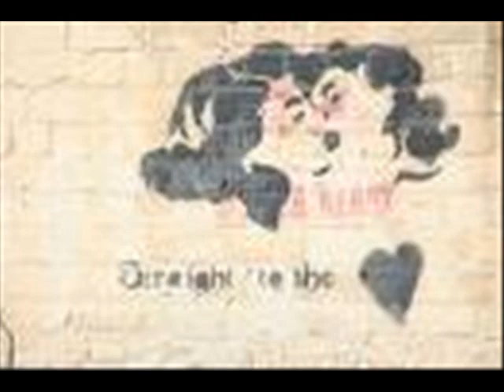LESBIANAS Y ARTE / LESBIANS AND ART CHICO BUARQUE CALA A BOCA BARBARA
eanne Mammen Gerda Wegener Joy Argento Louise Hervieu Romaine Brooks Leonor Fini Solomon
Louise Breslau Franz Von Bayros Marie Laurencin Rimbault Foujita Egon Schiele Gustav Klimt
George Callot Prilidiano Pueyrredon Picabia Rodin Iturrino Balthus Toulouse Lautrec
Achille Devéria Jan Sluitjers Renoir Tamara de Lempicka Frida Kahlo Martin Van Maele
Jean Auguste D. Ingres Paul Delvaux Degas Lawrence Alma Tadema Gustav Courbet
Frans Floris Liberi Fragonnard Jean de Bosschére Renée Ringel Pierre Gandon Manara
Jean Albert Carlotti Escuela de Fontainebleau Georges Vila Clovis Trouille Suzanne Ballivet
Rafael Pérez W. Hutter Svetlana Bogreva Anónimas Pablo Picasso Kevin Townson Paul Emile Beccat Corinth Shunga Sem George Grosz Henri Matisse Lindsay Mariette Lydis Arte hindú
André Lhote Van Dongen Louis Icart Paul Avril Pierre Bonnard Ernst Ludwig Kirchner
Barbier Albert Marquet Füssli Rojan Pere Pruna C.F.Malpertuy Willy Pogany Fantin Latour
Peter Fendi Adrien Saint Agen Monique Rouver Eliseu Visconti Genevieve Steel Vertés Hare Pascal Pia Otto Müller Otto Kopp Mario Tauzin julio Zacchrisson Otto Schoff Pollaiolo Vania Zouravliov Lobel Riche Krogh Pierre Jaouen Boucher Walter Klemm R. Bertrand Luis Royo génia Minache Colombotto Rosso Pascin André Berthomme Svanberg Dante Gabriel Rossetti Ida Teichman Irit Rabinovitz Arthur Davies Tatsuya Hirosawa John A. Wolfe Juri Stotski Sonja Sekula Nicole Eisenman Dubuffet Yves Michaud Mariano Otero Luis Berdejo Raul Soldi Bernard Buffet